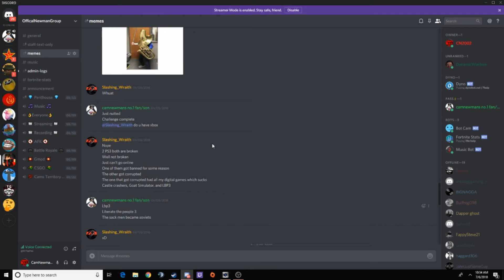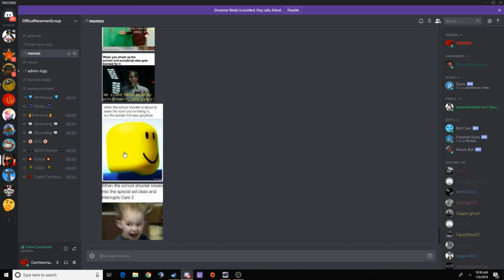Discord Downies (Epi. 1)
Hey guys its cameron and in this video im starting a new series called "Discord Downies" where is basically my casual videos but i only leave in the cancer and toxic parts and not edit those out of the video, i hope i can keep this series going cause i think it'll turn out good in the future but i hope you all enjoyed the video and ill talk to you all later!

( If you guys donate, the money will be towards me getting new equipment to make my videos/streams even better and to get the elgato so i can record console videos, quick thing before i go, half of the money will be going to charity to help out people in need )

Xbox: CamNewman2002
PSN: CamNewman2002